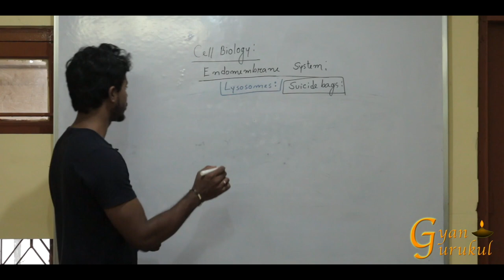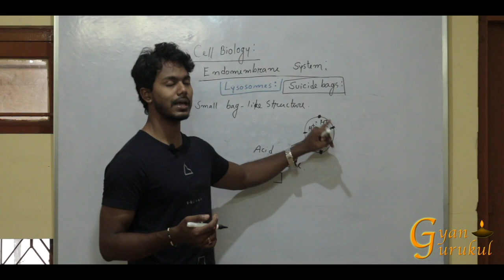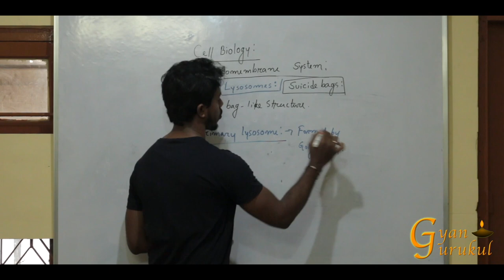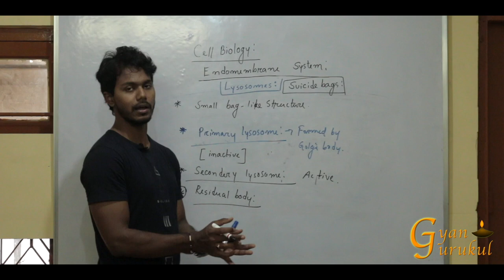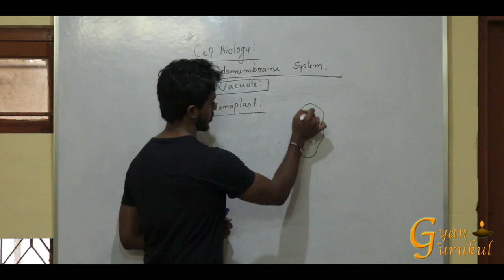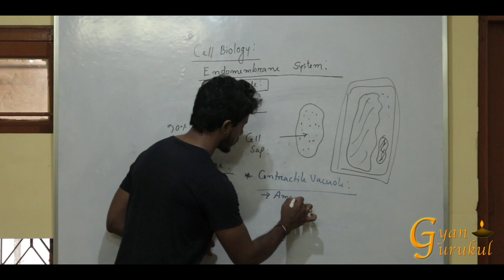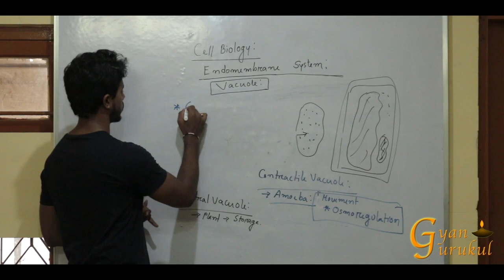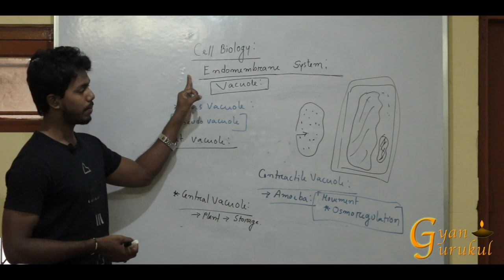E.M System | Lysosome and Vacuoles | Part 3 | Biology | Gyan Gurukul E-Classes